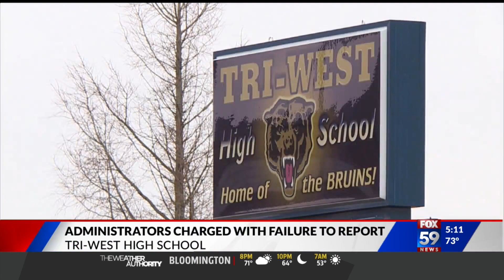Tri-West High School administrators charged with failure to report